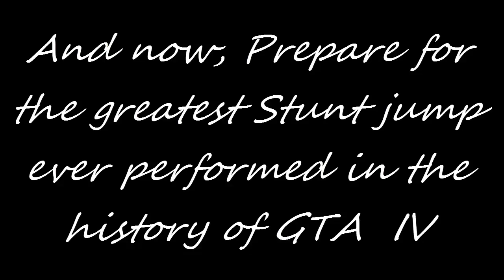Funny Moments Montage #2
WOO! it' here!